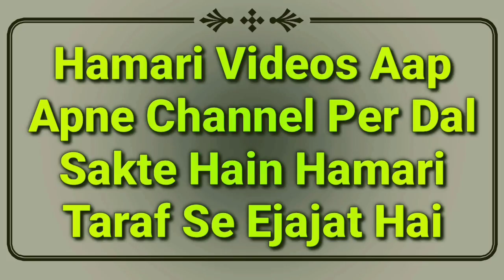Dusri Jagah Qurbani Karna | Ghar Se Bahar Rehne Wala Qurbani Kahan Or Kaise Kare | Qurbani Ke Masail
Ghar se bahar rehne wala Qurbani kaise karega? dusri jagah qurbani karna 2021 qurbani ke masail ka bayan by Mufti Abdur Rahman Banahara MARB Deeni Malumaat YouTube Channel

2⃣ WhatsApp Par Ham Se Judne Ke Liye Aap Apne WhatsApp Number Se Hamare WhatsApp Number Ko Apna Naam Aur Mukammal Adress Ke Saath Add Likh Kar SMS Send Karen,

3⃣ Koi Sawal Yani Masla Masaail Puchna Ho To Aap Comment Ke Zarya Puch Sakte Hain Ya Mufti Sahab Ke Number Par Call Kar Ke Puch Sakte Hain,

4⃣ Channel Ke Bare Mein Kuch Batana Ho Ya Aap Apni Video Dalna Chahte Hain To Rabta Kar Sakte Hain,
🌎MARB🌎
Channel By :- Mufti Abdur Rahman Banahara
Full Adress:-